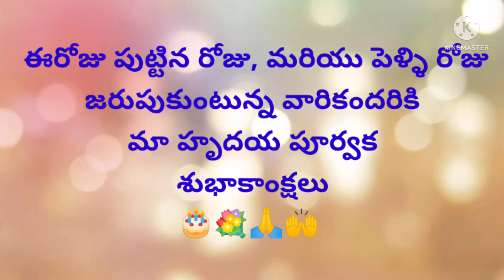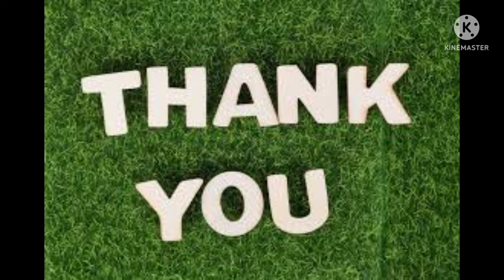Today's promise (3 -06- 2022)ఈరోజు దేవుని వాగ్దానం